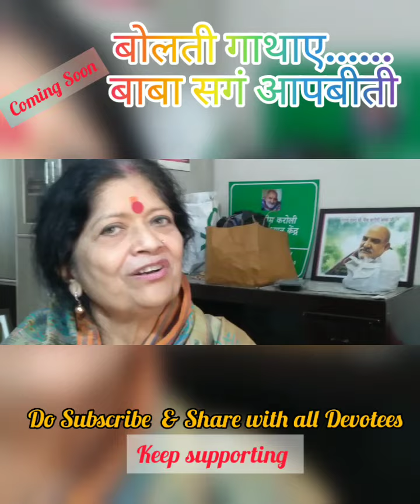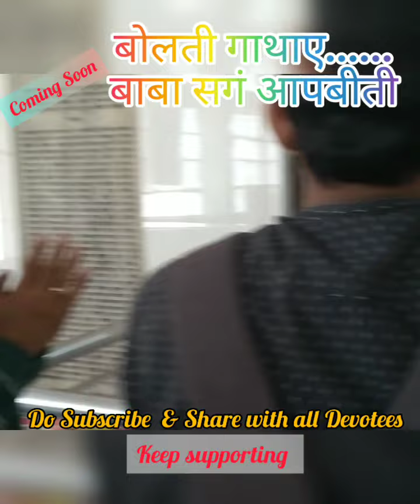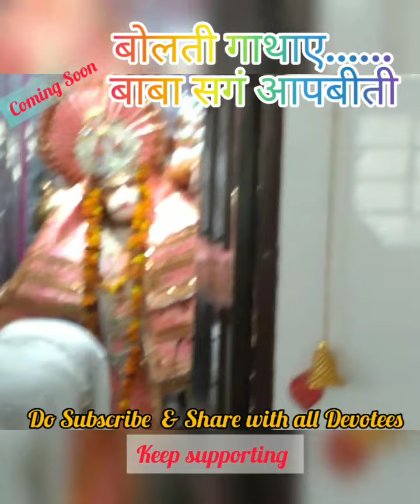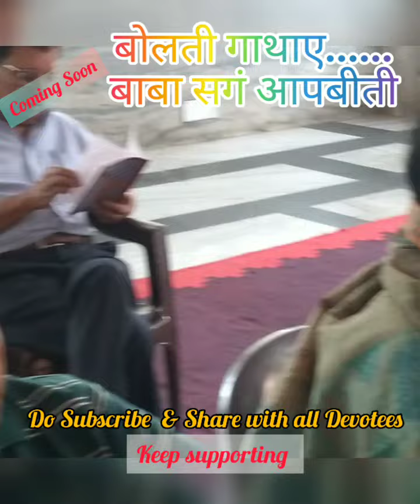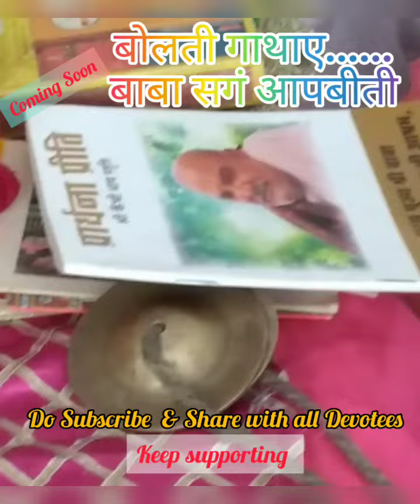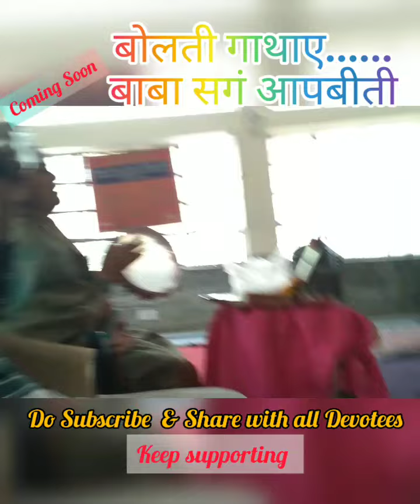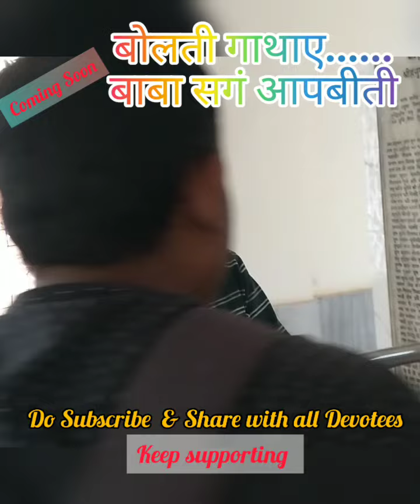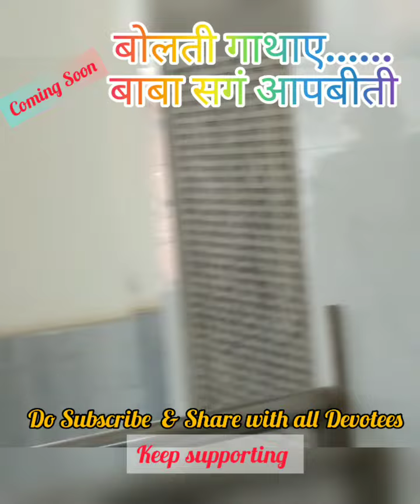ऐसे करे पाठ, कृपा स्वयं होने लग जाएगीneebkaroribaba